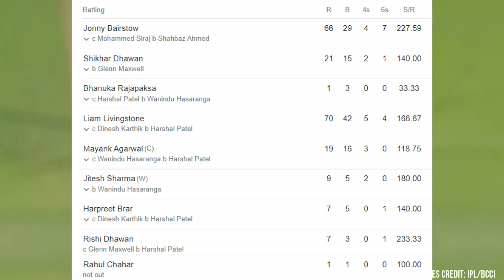RCB VS PBKS MATCH HIGHLIGHT:देखिए,बैंगलोर के खिलाफ कैसे Bairstow और Livingstone ने ठोके 209 रन,Rohit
ABOUT CRICKET NEWS: Royal Challengers Bangalore face Punjab Kings in the 60th match of IPL 2022 at Brabourne Stadium in Mumbai. RCB captain Faf du Plessis won the toss and elected to bowl. Batting first, Punjab team scored 209 runs for the loss of 9 wickets in 20 overs and now RCB have to score 210 runs to win.

For Punjab, Dhawan and Bairstow shared a good 60-run partnership for the first wicket, but Dhawan was dismissed for 21 by Glenn Maxwell. Jani Bairstow off 21 balls. He completed his half-century by hitting a six off Siraj's ball. Punjab's second wicket fell in the form of Rajapaksa, who was caught by Harshal Patel after scoring a run off Hasranga's delivery. Bairstow scored 66 runs in 29 balls in this match and Shahbaz Ahmed got him caught out. Captain Mayank Agarwal was dismissed by Harshal Patel for 19 runs. Jitesh Sharma was dismissed for 9 runs off Hasranga's ball. Harpreet Brar was caught by Harshal Patel for 7 runs.

Liam Livingstone scored 70 runs in 42 balls with the help of 4 sixes and 5 fours and was dismissed by Harshal Patel. Rishi Dhawan scored 7 runs and he was caught by Maxwell off Harshal Patel. Rahul Chahar was run out after scoring 2 runs. At the same time, Harshal Patel took the maximum 4 wickets from RCB and was the most successful bowler.

RCB Playing XI: Virat Kohli, Faf du Plessis (c), Rajat Patidar, Glenn Maxwell, Dinesh Karthik (wk), Mahipal Lomror, Shahbaz Ahmed, Vanindu Hasranga, Harshal Patel, Mohammad Siraj, Josh Hazlewood.

Punjab Kings Playing XI: Jonny Bairstow, Shikhar Dhawan, Bhanuka Rajapakse, Mayank Agarwal (c), Jitesh Sharma (wk), Liam Livingstone, Rishi Dhawan, Kagiso Rabada, Rahul Chahar, Harpreet Brar, Arshdeep Singh.